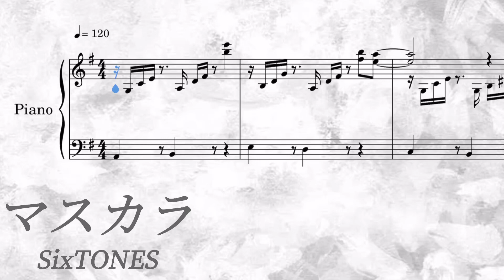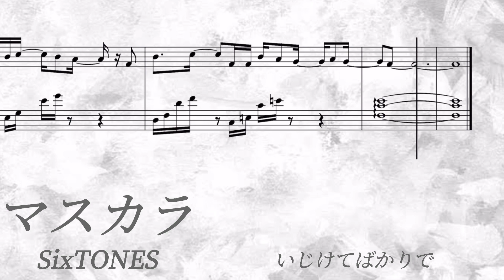【耳コピ/ピアノ/フル】マスカラ／SixTONES【楽譜/歌詞】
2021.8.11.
5th シングル「マスカラ」

作詞・作曲：常田大希(King Gnu)